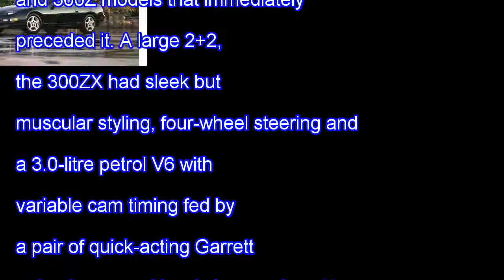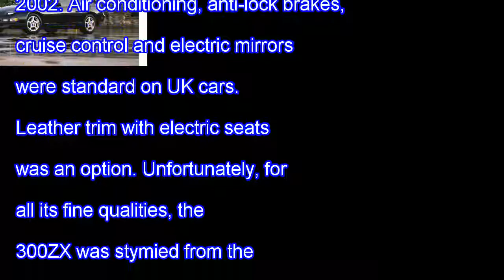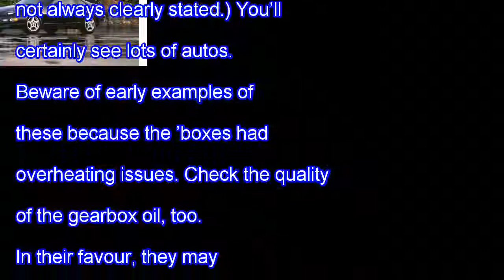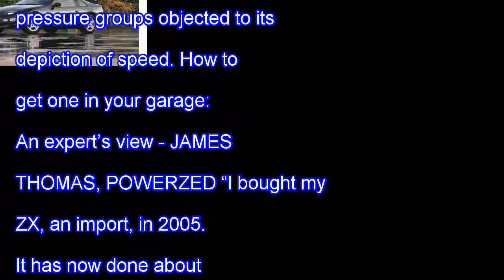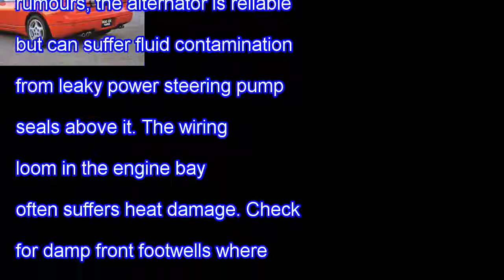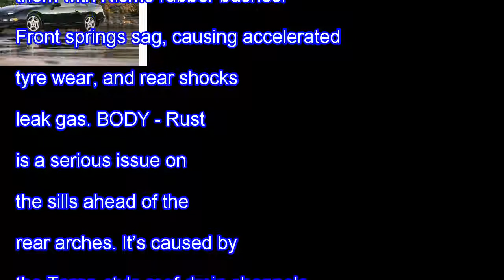Used car buying guide: nissan 300zx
• Track Info:

Title: Good Vibes
Artist: Dj Quads
Genre: Hip Hop & Rap
Mood: Bright